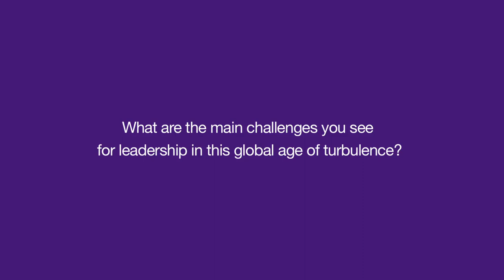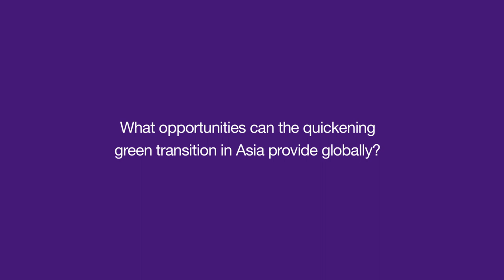CISL Global Leadership Summit 2024 Conversations | Prof. Jaideep Prabhu, Vice Dean for Faculty, JBS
Professor Jaideep Prabhu, Vice Dean for Faculty, Judge Business School (JBS) discusses the challenges for global leadership in the age of turbulence at our Summit, and the opportunities that quickening green transition in Asia provide globally.